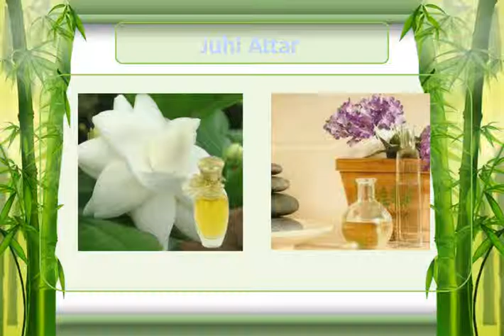Aromaaz International 100% Pure Indian Attars!!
Aromaazinternational.com is one of the reputed and leading aromatic oil stores in India